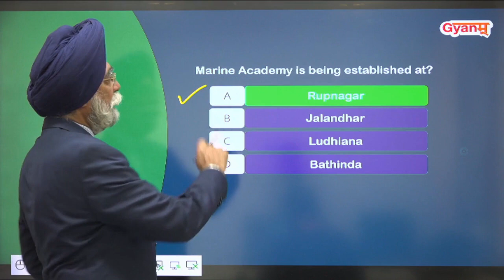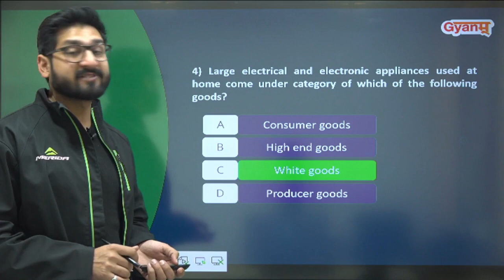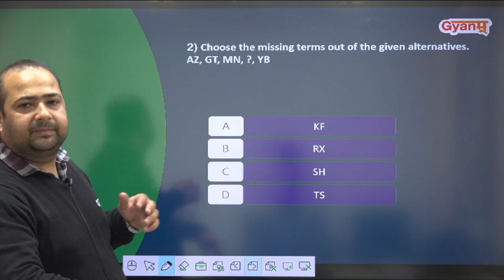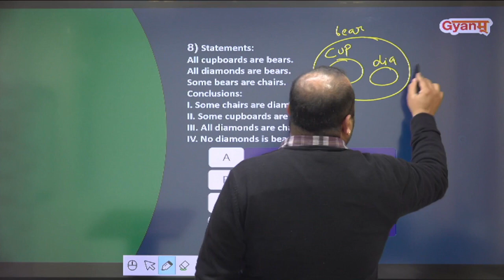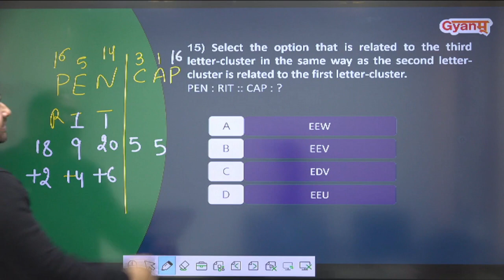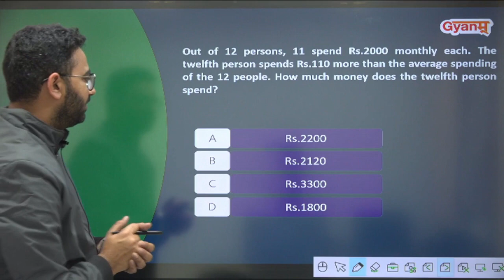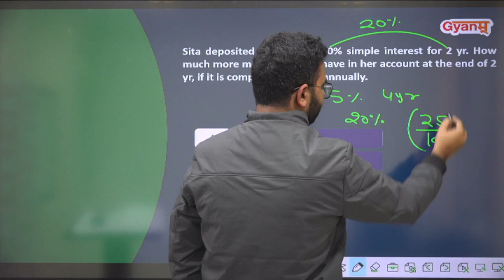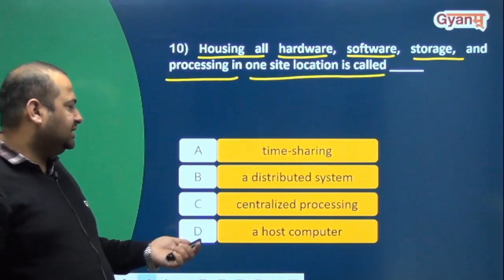Punjab Govt Jobs 2023 | Free Weekly Mock Test | PUNJAB MOCK TEST - 40 | Complete Video Solution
Punjab Govt Jobs 2023 | Free Weekly Mock Test | PUNJAB MOCK TEST - 40 | Complete Video Solution | Previous Year Solved Question Paper

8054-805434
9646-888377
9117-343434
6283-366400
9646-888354